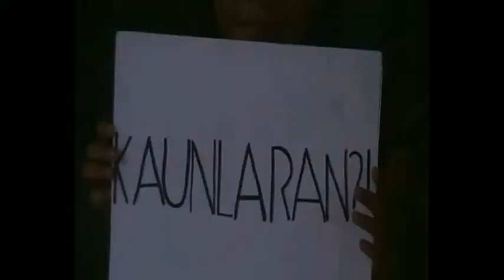Ano ang OPM?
This video was used as an introduction to a lecture forum about original pinoy music

Daryll Pua
Rafael Gonzales
Ianne Villanueva
Bernadette Torres
Patricia Anne Gonzales
Joyce Tseng
Kodi Cailipan
Elmira Nina Garcia

De Lasalle University -Manila
Ab- organizational communication
Filkomu
Dr. Rita Recto Aranda